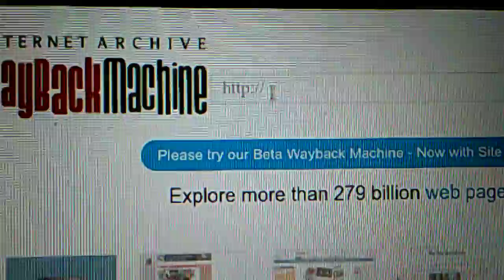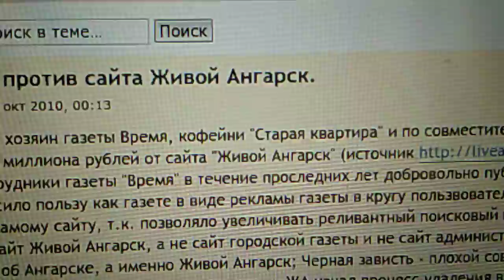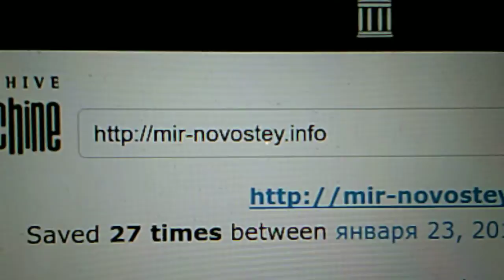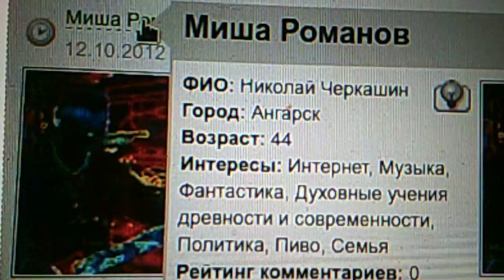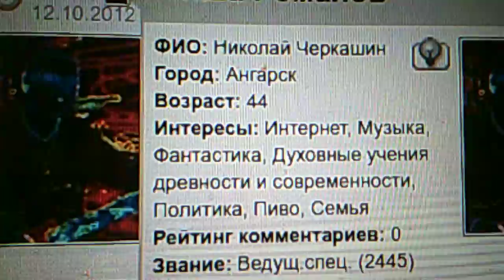КТО ИЗДЕВАЕТСЯ НАД АНГАРЧАНАМИ В ИНТЕРНЕТЕ?! ЖИВОЙ АНГАРСК. ШОК.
Прошу прщения за тряску я без штатива просто снимала, как репортажку.
Ссылочку отправляю Тюменеву Олегу Николаевичу.